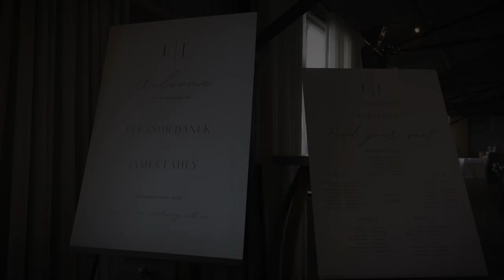T-One Image Wedding | Eleanor & James' Wedding Film | Marnong Estate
Wedding Venue - Marnong Estate

Hair - Monique De Vercelli
Make-up - Emily Graham
Wedding gown - Raffaele Ciuca
Suit - Andre J Menswear
Celebrant - Sam Lavery
Venue Event Co-ordinator - Claire Phypers
Florals - Maria Rados
Entertainment - Melbourne Entertainment Company

04068 Highlight Video xxx